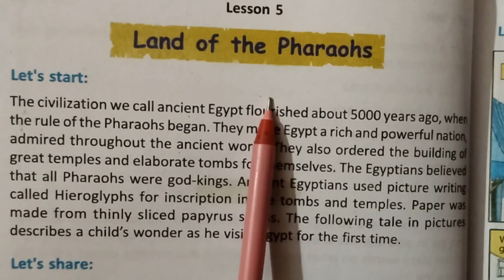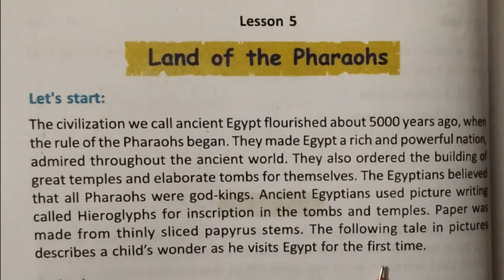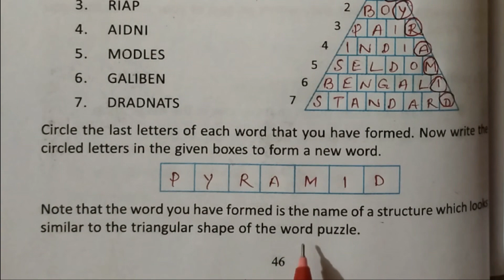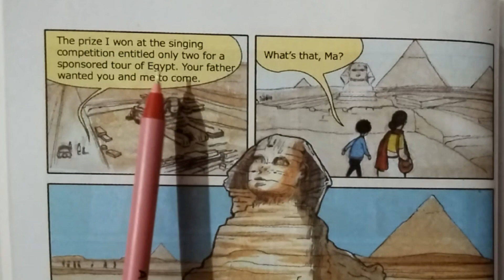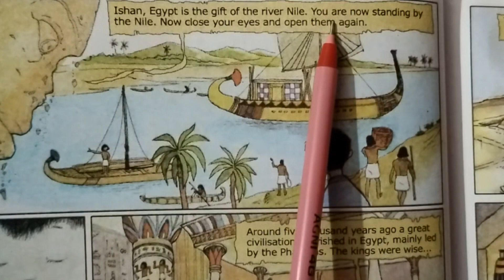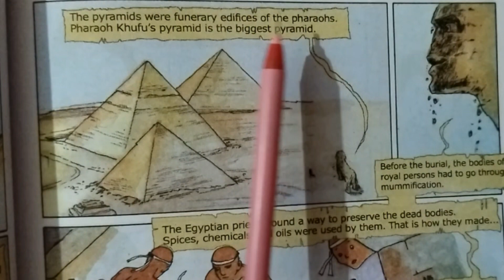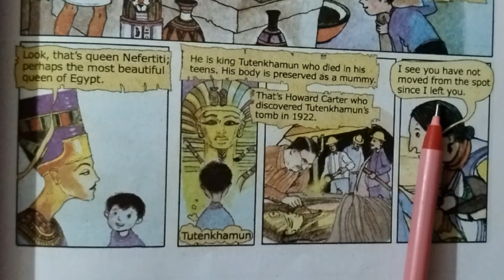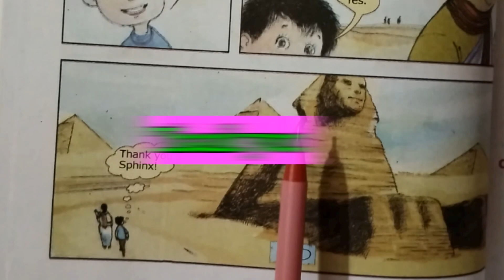'Land of the Pharaohs' /প্রতি লাইনের বাংলা অনুবাদ ও ব্যাখ্যা/Class -Vi, Lesson -5/West Bengal Board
Dear students in this video you will get a summary and line by line Bengali meaning and complete analysis of 'Land of the Pharaohs'
Class -Vi, Lesson -5, Prose, West Bengal Board

#'Land of the Pharaohs', class -6, lesson -5,  Prose

line by line Bengali meaning of 'Land of the Pharaohs'

complete Bengali analysis of 'Land of the Pharaohs'

#'Land of the Pharaohs' er proti liner banglai mane ebong bisleson